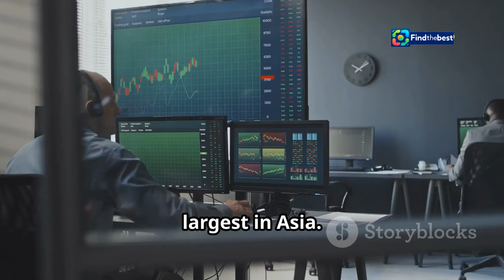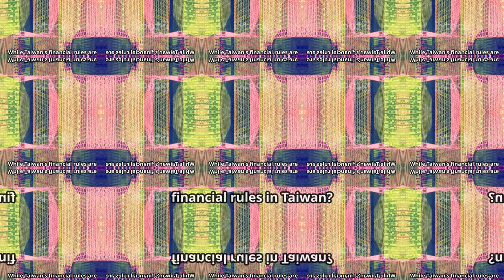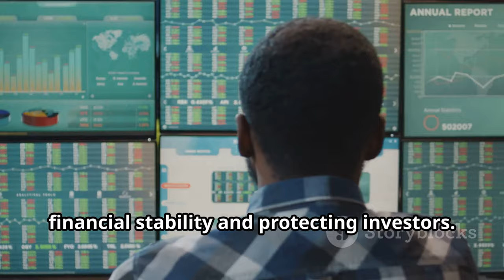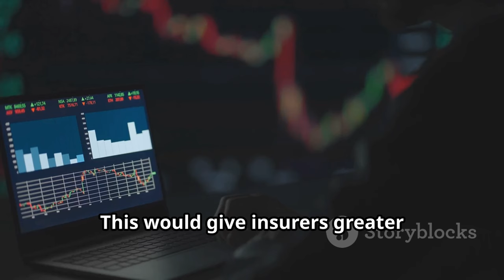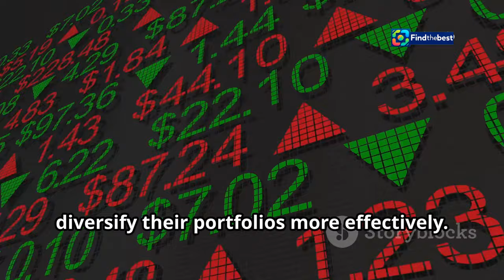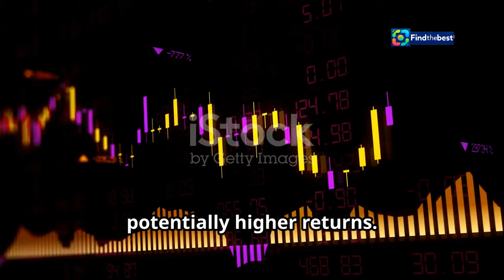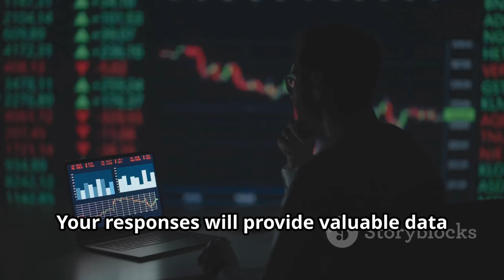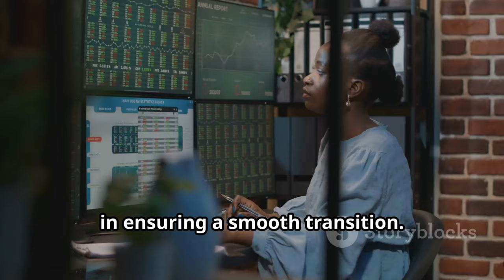Taiwan`s Financial Regulatory Changes: Attracting Investors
OUTLINE:
00:00:00 A Hub for Investment
00:00:30 Current Financial Rules
00:01:36 Concerns From Industry Leaders
00:02:43 The FSC's Response
00:03:58 Potential Rule Amendments
00:05:03 Loosening the Reins
00:06:13 A New Era of Flexibility
00:06:59 A Catalyst for Growth?
00:08:03 Your Insights Matter
00:08:41 Share Your Perspective
00:09:21 Taiwan's Financial Future

In today's video, we dive into the latest developments in Taiwan's financial landscape as the Financial Supervisory Commission is considering easing financial inspection rules to attract more investors! 📈💼

In response to criticism from local banks and insurers about inconsistent and overly complicated governance, Taiwan's regulators are taking steps to adopt more consistent standards during on-site inspections. 🏦🔍

Join us as we explore what this means for the future of investments in Taiwan and how these changes could reshape the local financial market! 🌐✨

📩 Have insights or tips? Share them in the comments below!